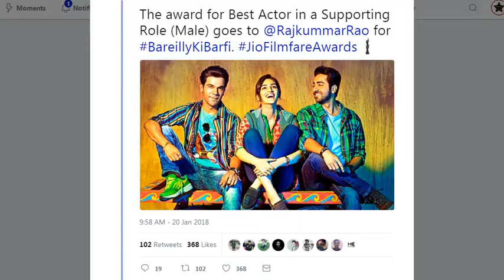Rajkumar Rao Won Best Actor In Supporting Role For Bareilly Ki Barfi